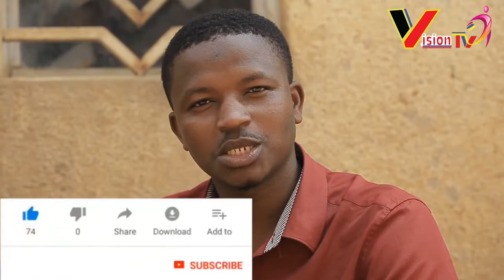R2UDA - BARAFINDA SEKIKUBO FRED - THE MAJOR PRINCIPLE ORGANS OF R2UDA :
GOOD  POLITICAL  SCIENCE  OF  BARAFINDARISATION  BY  BARAFINDA  SEKIKUBO   FRED THE  MAJOR  PRINCIPLE   ORGANS   OF  R2UDA :     THE MAJORS. 1.THE  GENERAL  ASSEMBLY  OF  THE RWANDAN  CITIZENS  ( HEADED BY PRESIDENT ).
Is the  main  deliberative  organ  of  all  members  of  R2UDA  the peaceful  political   party.
THE  R2UDA BOARD Is the sterling board of great men and women of the leadership of ours.
THE BOAD’S RESPONSIBILITIES :
The R2UDA board of directors is responsible for the overall leadership of the party therough oversight and guidance on the major key strategic and risk taking issues.
It plays  computer and pivotal role in setting up the system of corporate governance within the R2UDA  to ensure safeguarding of certain policies suiting and fitting,procedures and aligning the incentives of the R2UDA managers with those of the shareholders.
THE BOARD Manages And Makes Sure that : Every person conducts a self-evaluation exercise in compliance with R2UDA Orderliness.
The corporate R2UDA Governance Report shall always base on : Corporate R2UDA drafted Governance Report  every 4yearly term,Board of Directors’s profile,Executive management profile,The PRESIDENT’S Profile, R2UDA PRESIDENT’s Report Ever.
R2UDA’s PILLARS TO GOOD GOVERNANCE: 1. Poverty Eradication in heads and in Rwandan pockets.  2. Ignorance Eradication. 3. Improving access to education.  4. Illiteracy Eradication.  5. Promoting Community Health and Wealth.  6. Disease Eradication ; the invisible ones / internal diseases and Vissible ones / External diseases.